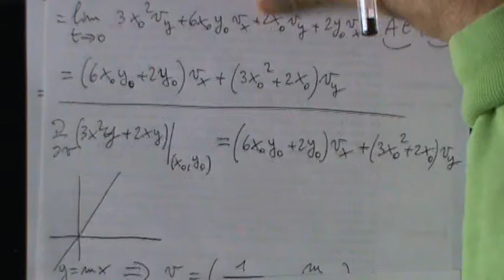Stefano Patrì - FUNZIONI DI DUE VARIABILI - 19) Esercizi sulle derivate parziali - 2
19) Esercizi sulle derivate parziali - 2